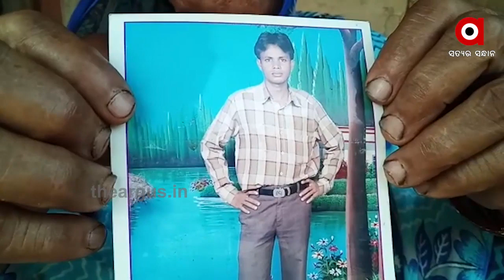ସ୍ବାମୀଙ୍କ ଜୀବନ ବଞ୍ଚାଇବା ପାଇଁ ସ୍ତ୍ରୀ ର ଆକୁଳ ନିବେଦନ...|TheArgus